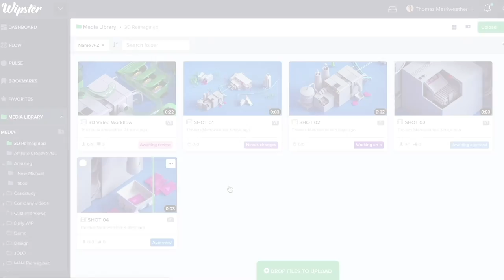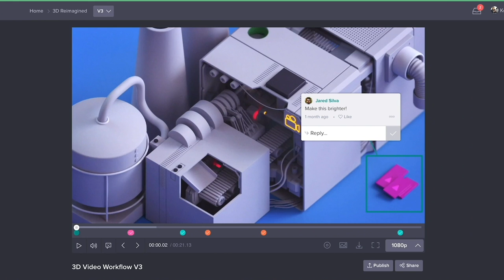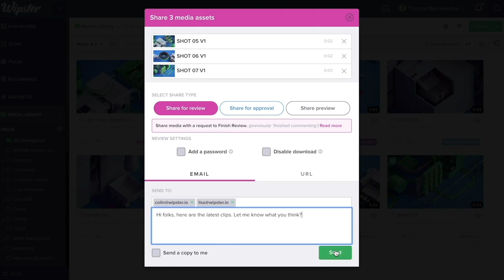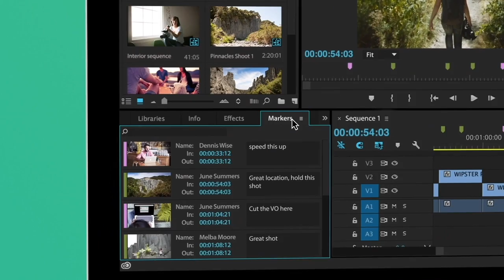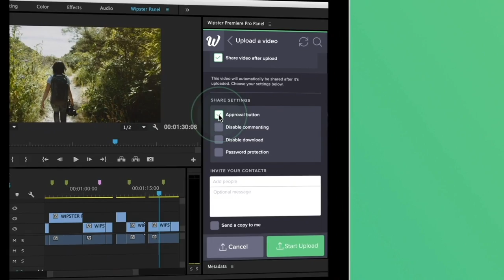Wipster Launches Frame-Accurate Audio Collaboration Tools for Teams